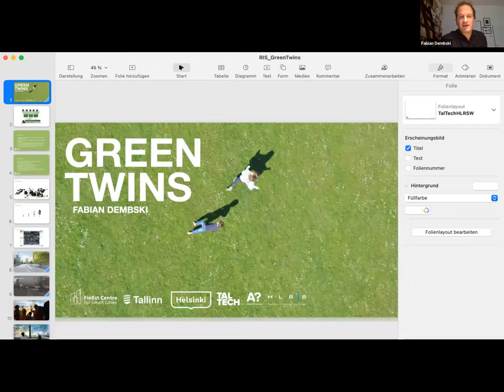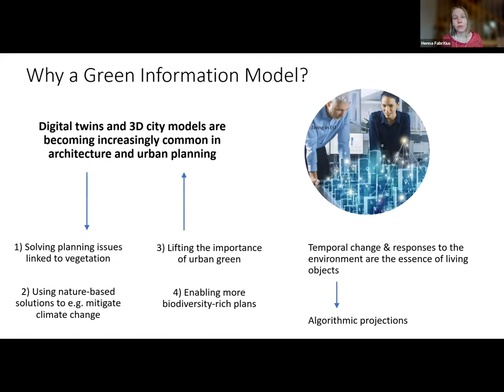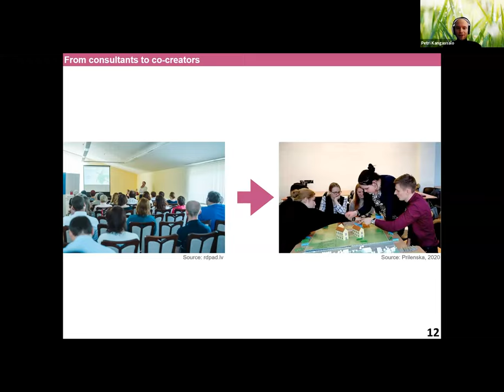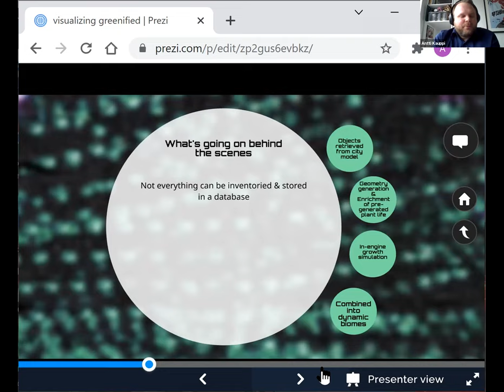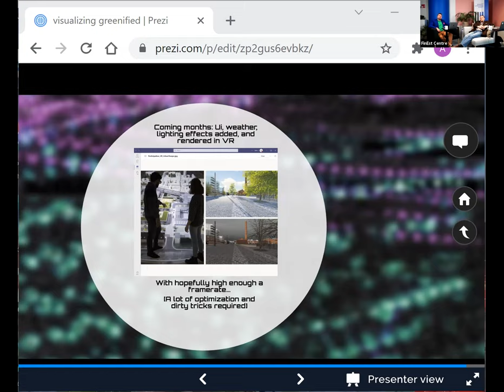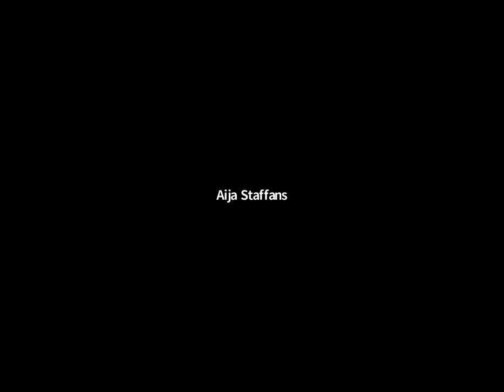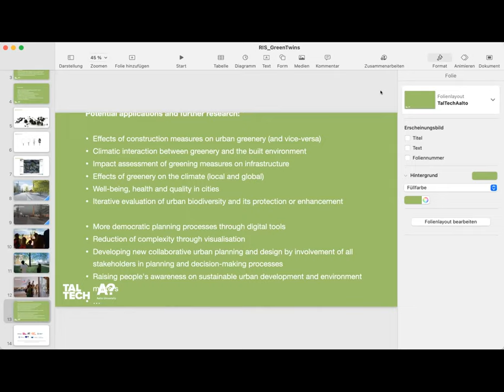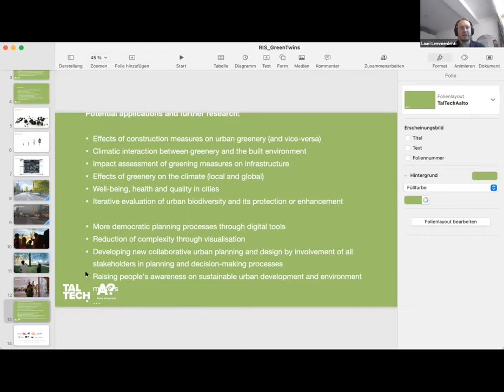RIS 9: Digital twinning the green areas and participatory planning, 10.11.2021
Research and Innovation Seminar Session 9: GreenTwins Pilot. In this session, we talk about digital twins and specifically about the GreenTwins Finest Large Pilot.

00:00    Start Livestream - Short introduction to RIS and agenda of the day (Kalle Toiskallio and Matti Hämäläinen)
05:00    Fabian Dembski (TalTech): Introduction to GreenTwins pilot project
17:18    Henna Fabritius (TalTech): Dynamic modelling of urban green
32:00    Petri Kangassalo (Aalto University): City models in co-planning
42:13    Antti Kauppi (Aalto University): Visualizing greenified urban twin
53:50    Andres Maremäe (Tallinn City), Lauri Lemmenlehti (City of Helsinki) Commentary, questions to be discussed - Discussion